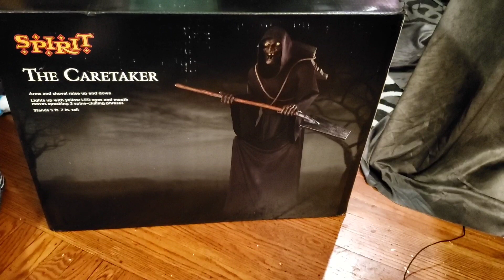The CareTaker 2021 Spirit Halloween Animatronic Demo Video! 😳